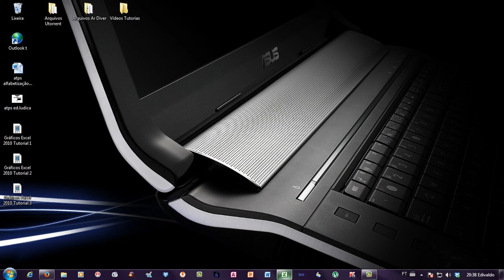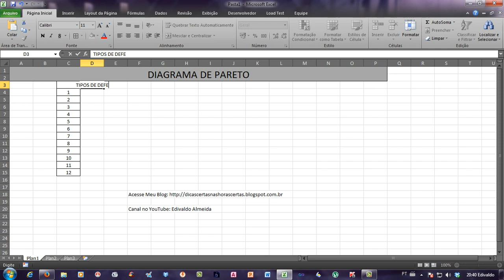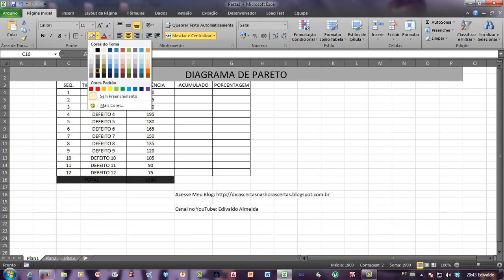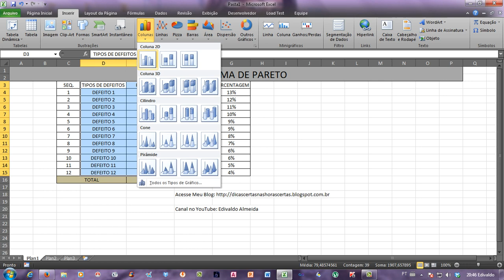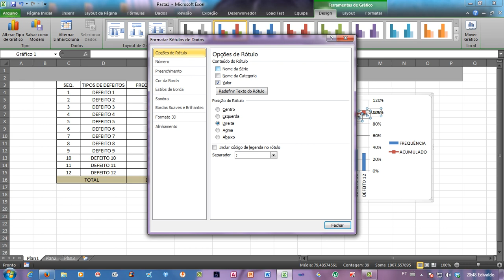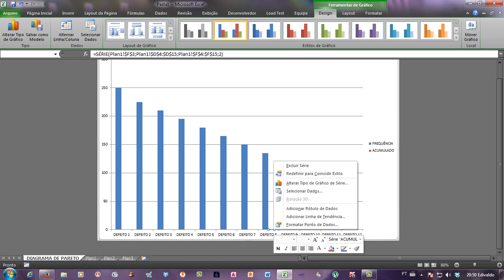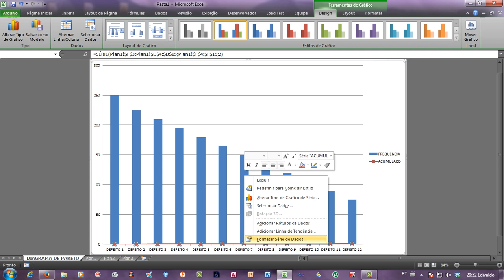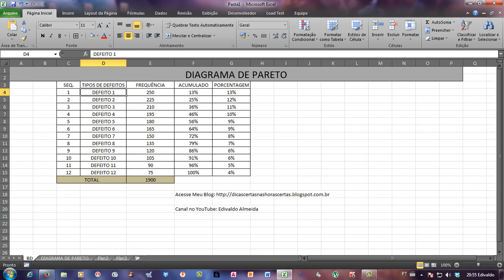Diagrama de Pareto no Excel 2010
Diagrama de Pareto no Excel 2010, O Diagrama de Pareto foi criado pelo economista Italiano Vilfredo Pareto, no século XIX, é uma das principais ferramentas utilizada pela qualidade que constitui se em um gráfico que é utilizado para identificar quais os itens ou causas de perdas que devem ser sanadas, são responsável pela maioria das perdas.